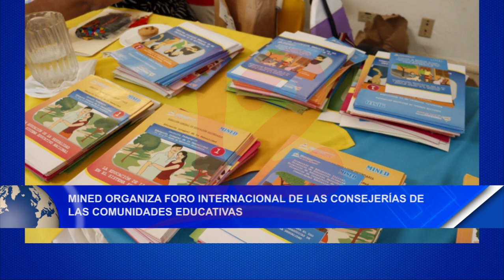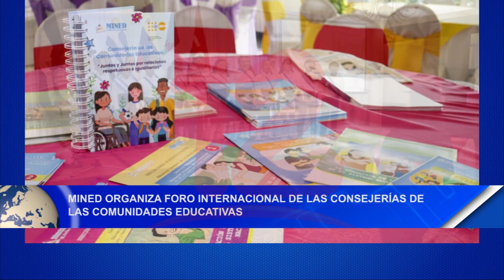Noticias12Nicaragua Mined organiza foro internacional de consejerías de las comunidades educativas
Mined organiza foro internacional dela consejerías de las comunidades educativas